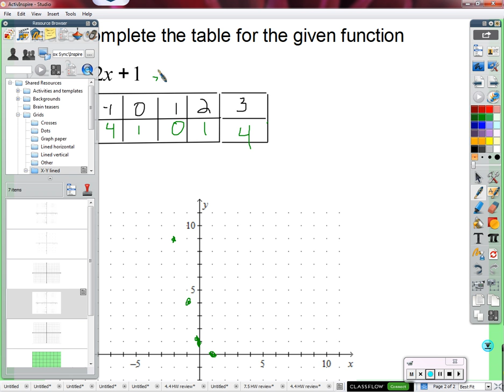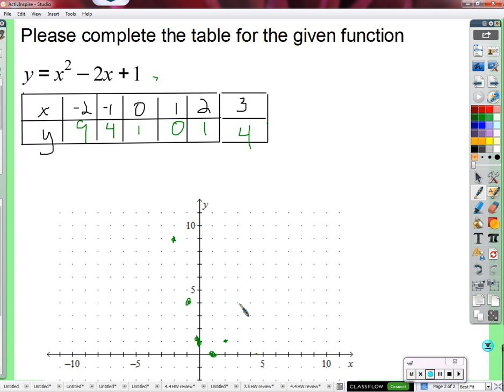Period 5: graphing (01/13/2016)